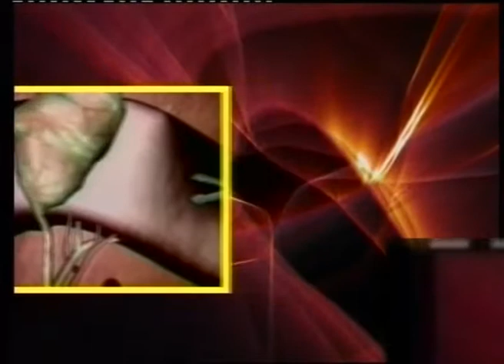24-11-14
DOTT.SSA AGATA PISANI
PRIMARIO DIVISIONE ONCOLOGIA
OSPEDALE S.MARIA DELLE GRAZIE DI POZZUOLI